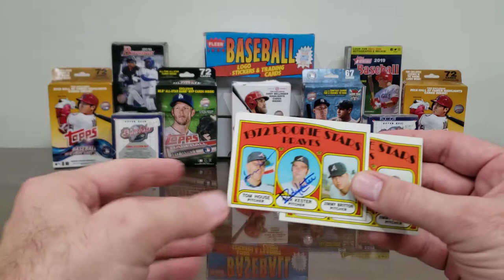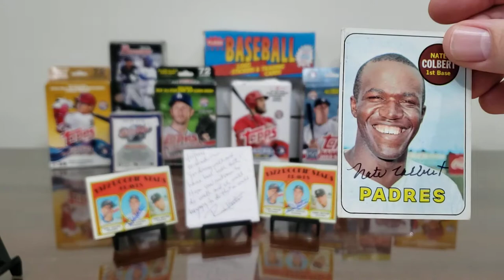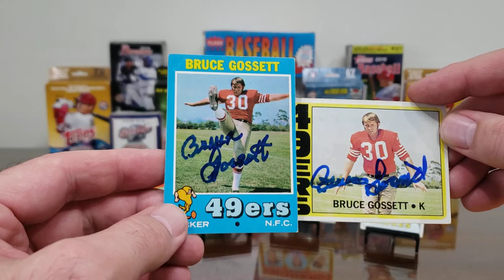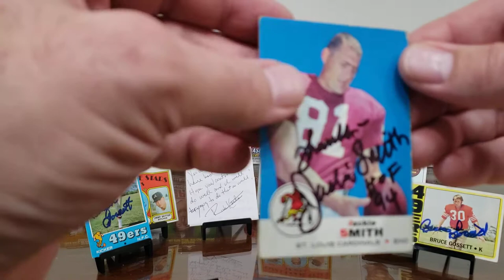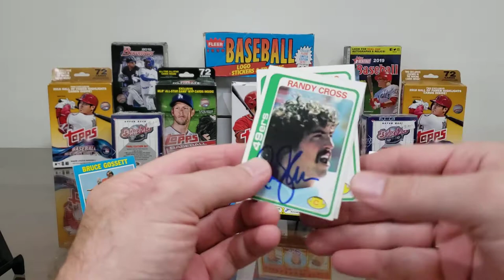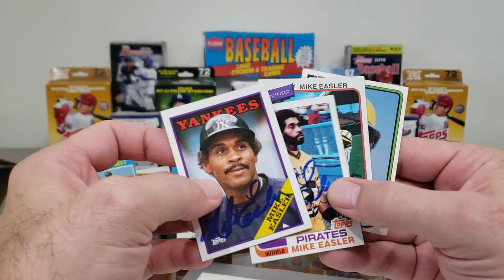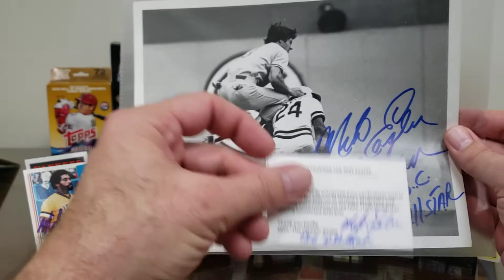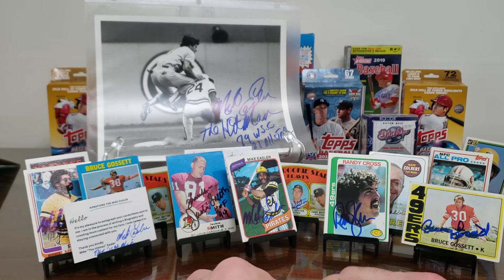TTM #206 Six Returns, Vintage HOF Tight End!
In this TTM (Through The Mail) autograph video, we look at successful returns from six former athletes, including returns from a Pitcher who is the second signer of a triple-headed Rookie card, a record-setting Padres slugger, a prolific NFL Kicker from the 60's and 70's, a Hall of Fame Tight End, a 3-time Super Bowl Champion Offensive Lineman, and an autographed press photo and cards from "The Hit Man".

Rick Kester -- 9 days, with no fee.

Nate Colbert -- 24 days, $5/card fee.

Bruce Gossett -- 17 days, no fee.

HOF Jackie Smith -- 9 days, $5/card fee.

Randy Cross -- 7 days, no fee.